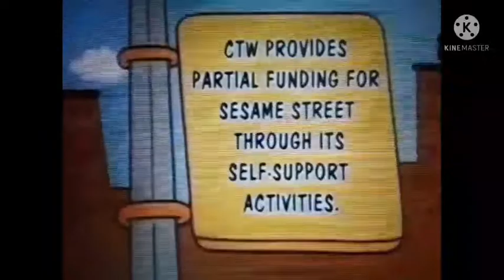sesame street 2000